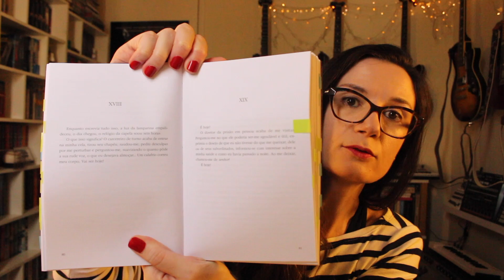O Último Dia de um Condenado (Victor Hugo) | Tatiana Feltrin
TLT - Ligando livros a pessoa

O último dia de um condenado, de Victor Hugo
Onde encontrar o livro

 Minha lista de desejados da Amazon (wishlist):

Nos Correios:
Caixa postal:
2015
São José dos Campos - SP
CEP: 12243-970